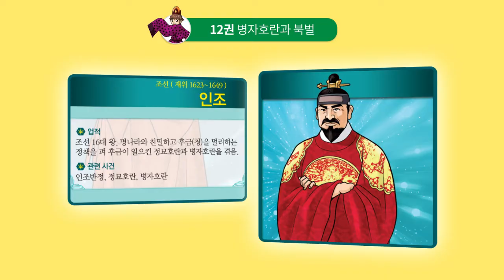[LIVE한국사 12권 | 병자호란과 북벌 ①] 광해군 | 인조 | 효종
역사 지식과 인물이 살아 있는 'LIVE한국사 시리즈’

▶ LIVE 도서 시리즈 바로가기(천재교육 T셀파 교육쇼핑몰)